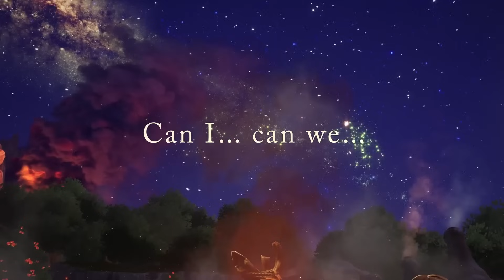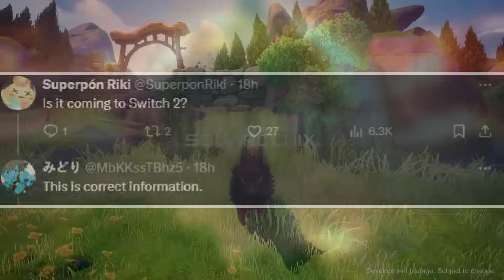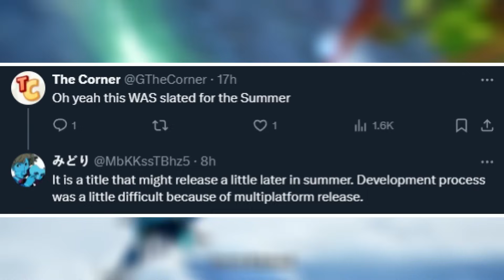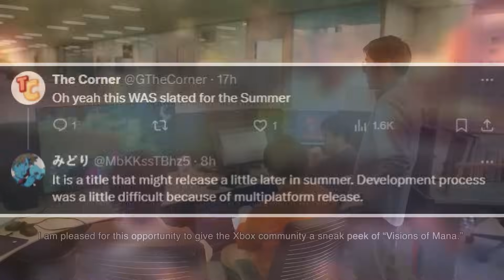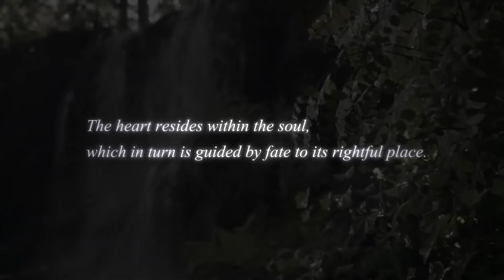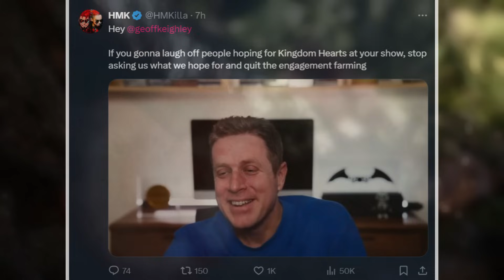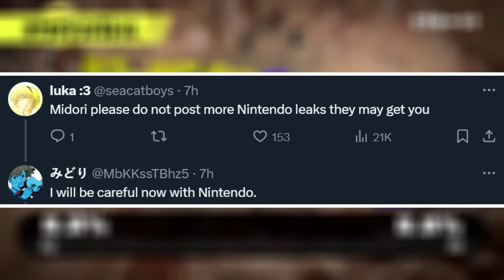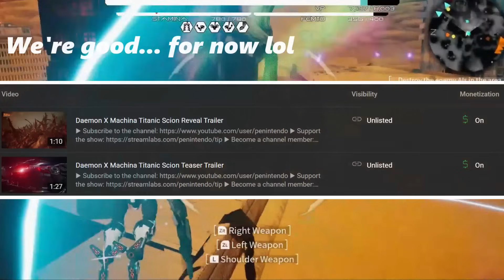BIG Visions of Mana & HUGE Switch 2 Splatoon 4 Update...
The latest Nintendo Switch, JRPG and Switch 2 Updates.

0:00 Visions of Mana
4:27 New Tales of franchise Game
7:56 Geoff Keighley Angers Kingdom Hearts 4 Fans
11:28 Splatoon 4 in Development?
15:10 Daemon X Machina Titanic Scion on Switch 2?

Sources:
Midori (Twitter), Noisy Pixel, HMK Twitter, Gematsu